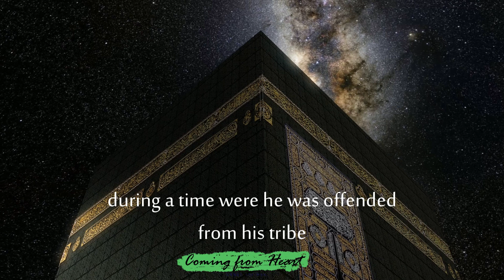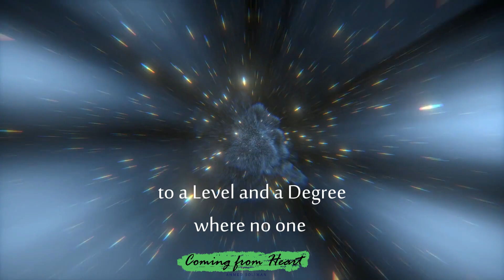The Mid Night Journey: Discover the Reason of this Journey for the Messenger Muhammad PBUH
Discover the Two Trips accompanied by the ANGEL GABREIL Peace by upon him and on the Messenger & Prophet Muhammad (PBUH)

Hi My Lovely Connections and Followers,

I'm So Delighted you Visited my Channel. I Hope I will make a Difference with My Videos.

We are Creating Inspirational Videos to get you out of your self bindings to feel Hope & believe in yourself.

We are Teaching Time Management Tools for reaching your targets & teaching project planning tools for Project Planners.

I Provide Online Time Management Courses and this will be Through my Time Management Page..Coming Soon